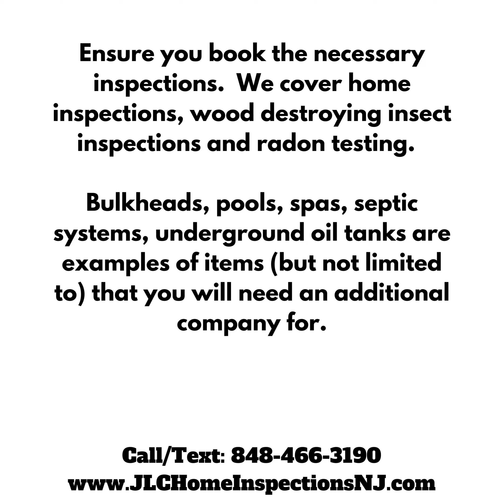Preparing For An NJ Buyer Home Inspection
Moving in NJ? House Hunting?  Are you looking to learn about home inspections?